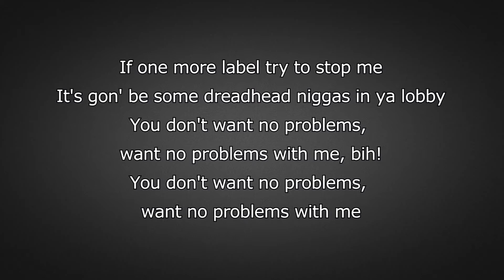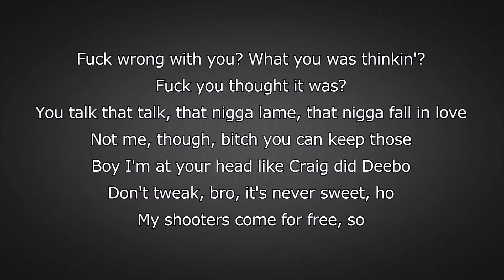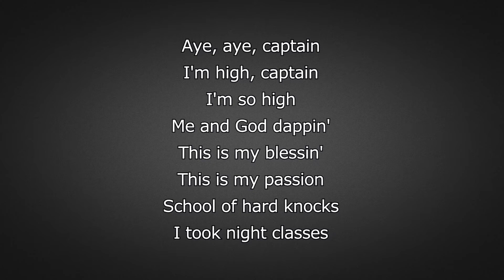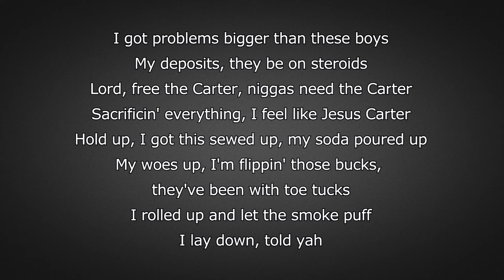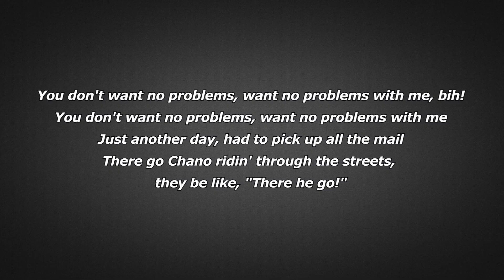Chance The Rapper - No Problem (feat. 2Chainz, Lil Wayne) (Lyrics)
Chance The Rapper - No Problem  from the mixtape Coloring Book (2016)